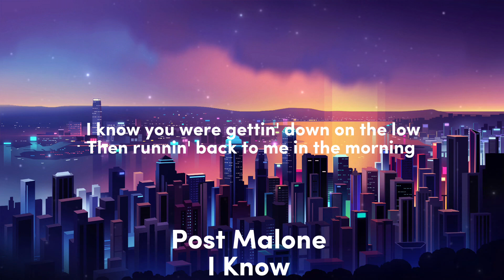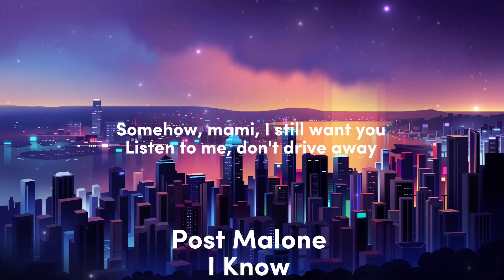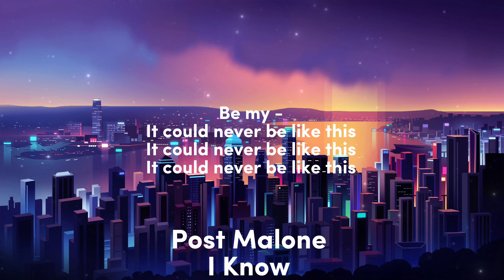Post Malone - I Know (Lyrics)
Our love will never be another
You're just a devil undercover
Found you when you were in the gutter
It was sweet until I was a sucker, shout out Jonas Brothers
I learned more than I cared to discover
Don't you know that I'm more than a come up?
You act up and then act like it's nothin'
Sold your soul, you stone cold, you a stunner

Every time you left it was never right
In another bed every single night
Had it to a science, you were so precise
See it in your eyes, saw you in the light
Somehow, mami, I still want you
Listen to me, don't drive away
Kill me softly, your hold on me is
Somethin' I can't explain

I know you could never be my -
It could never be like this
I know, stop thinkin' you're in my plans
Hunnid times you blew another chance
I know you were gettin' down on the low
Then runnin' back to me in the morning
I know it could never be like this
You could never be my -
No, no

It was sweet until I was a sucker
Rather be single for life
Than be - with you
I ain't rollin' the dice, no
I ain't playin' to lose (no)

No, no